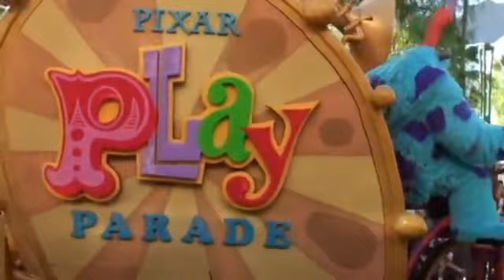Pixar Play Parade 2009